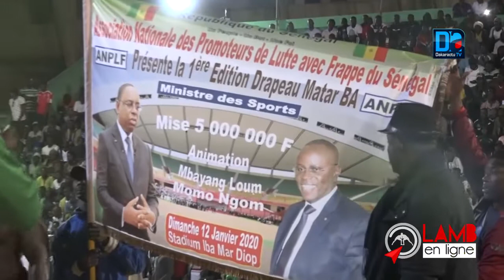(Lutte simple) Lamb en ligne drapeau Matar Bâ : "Franc" s'est illustré à Iba Mar Diop